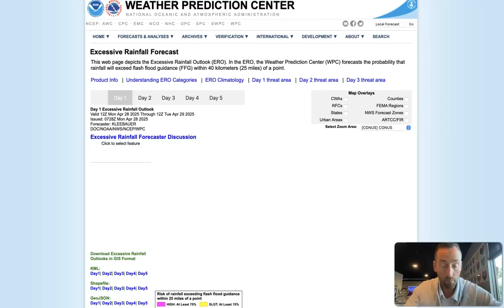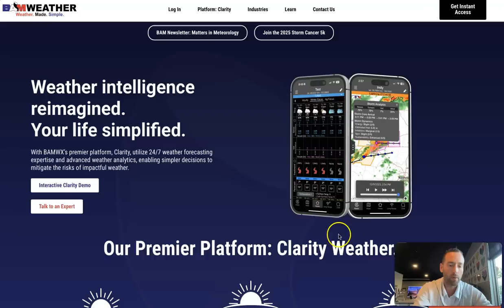Severe Weather Outbreak Possible + Heavy Rainfall This Week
A severe weather outbreak, including the potential for strong tornadoes, will be possible today. The threat shifts east on Tuesday. Heavy rains will also be possible throughout the week. Forecast update as of April 28, 2025.

00:00-04:02 The past 7 Days
04:03-06:45  Monday Severe Weather Analysis
06:46-08:50 Tuesday Severe Weather Analysis
08:51-13:06 Looking Ahead